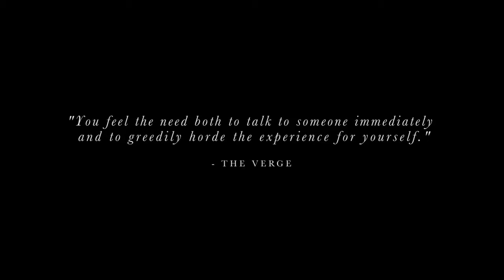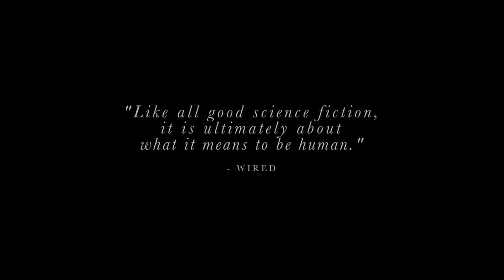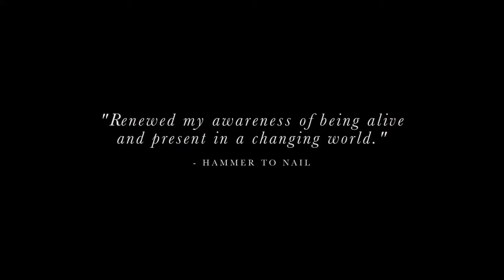Advantageous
Jennifer Phang / USA / 2015 / Sci-Fi / 97 mins

This Sundance jury award-winning film is set in a near-future in which opulence overshadows economic hardship. Gwen and her daughter Jules do all they can to hold on to their joy together, despite instability surfacing in their world.